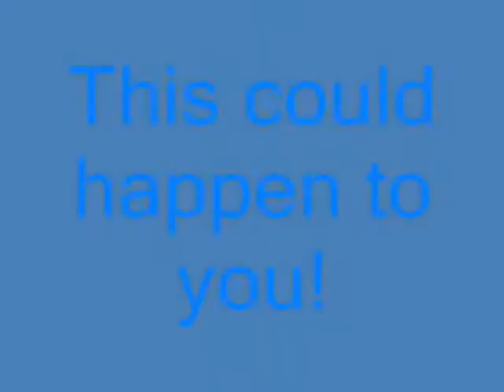Never Meet with People from the Internet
Student Created Video about Web Safety: Never Meet with People from the Internet